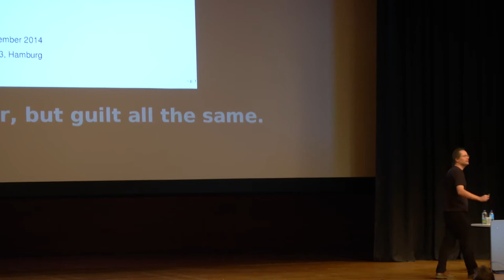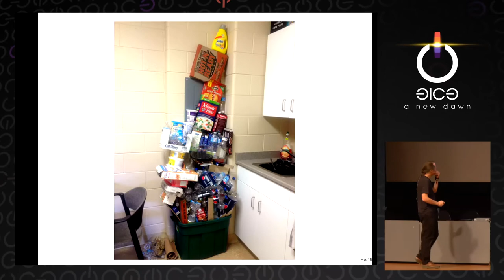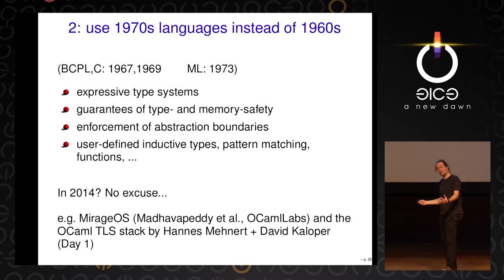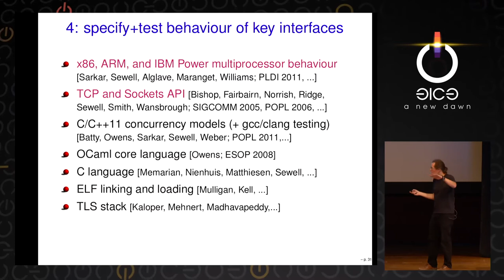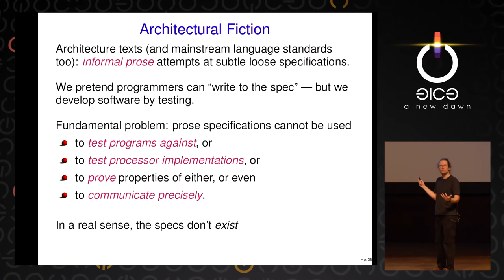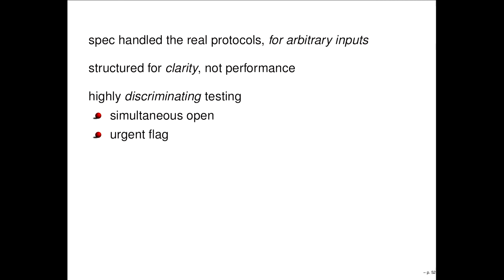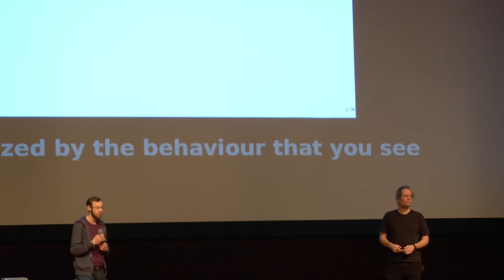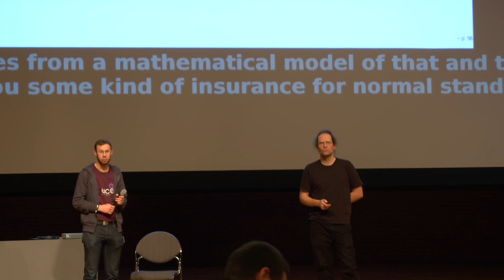Peter Sewell: Why are computers so @#!*, and what can we do about it?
Computers have become ubiquitous and essential, but they remain massively error-prone and insecure - as if we were back in the early days of the industrial revolution, with steam engines exploding left, right, and centre.  Why is this, and can we do better?  Is it science, engineering, craft, or bodgery?

I'll talk about attempts to mix better engineering methods from a cocktail of empiricism and logic, with examples from network protocols, programming languages, and (especially) the concurrency behaviour of programming languages and multiprocessors (from the ARMs in your phone to x86 and IBM Power servers), together with dealings with architects and language standards groups.

Peter Sewell